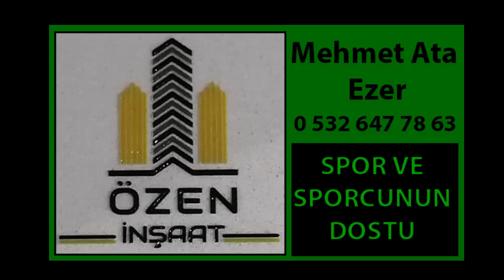EMRE ARAS DENİZLİ İDMANYURDU FUTBOLCUSU